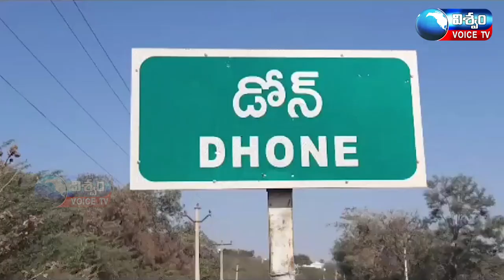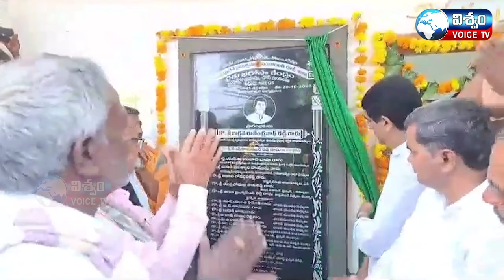NEWS BULLETIN || 21-10-2023 || VISWASM